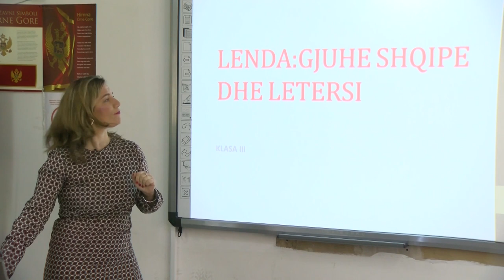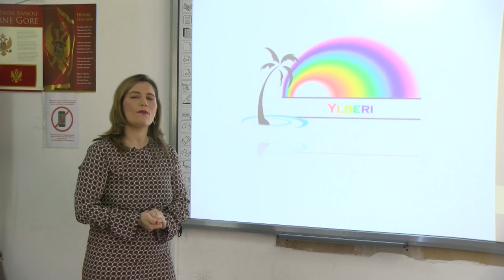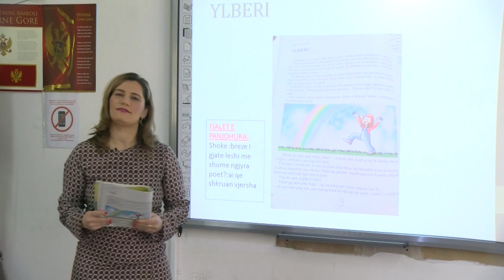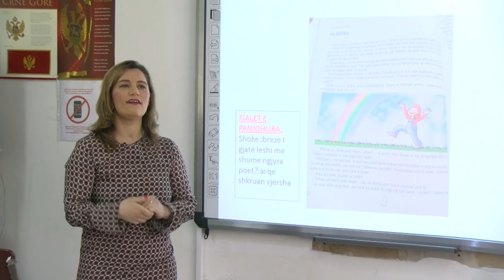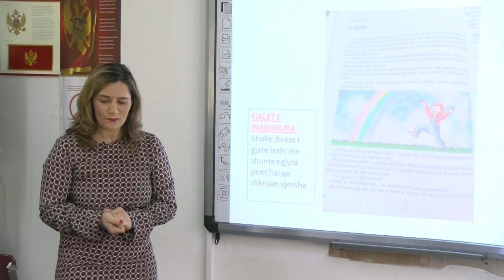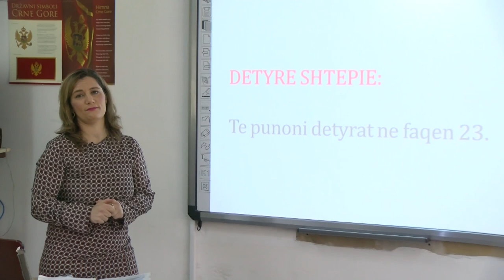Amanda Zejnelaga -gjuhe shqipe klasa e trete mesimi 3